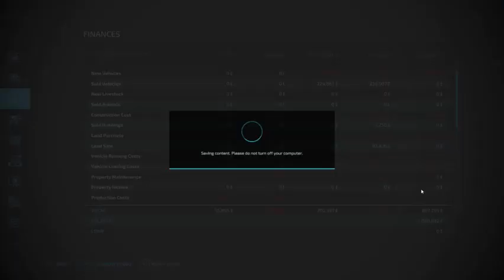silverrun forest ep 30 farming simulator 22